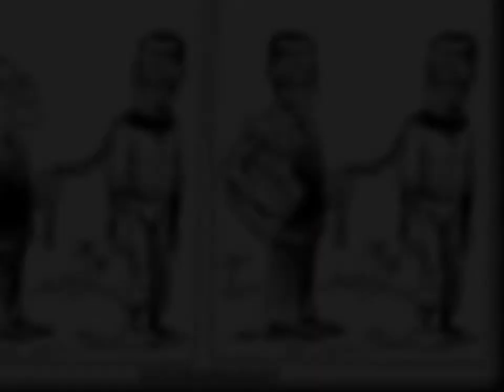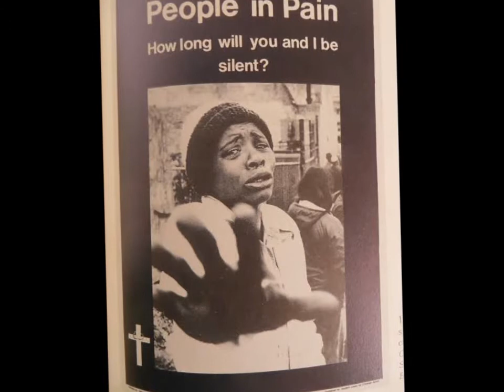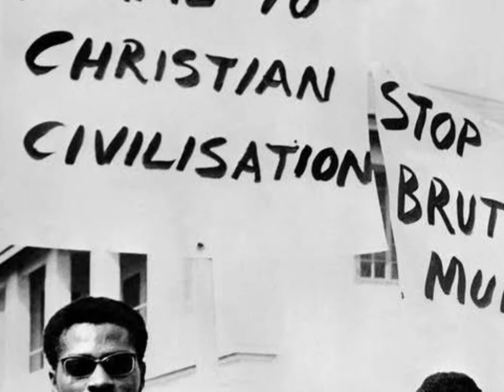Who is Jesus to Uyinene Mrwetyana?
This is a theological response to Uyinene Mrwetyana's death and the AmINext movement.

I attempt to answer the following questions:
How does one get to a point of deciding to rape and murder?
What is an appropriate Christian response to such an act of violence?
What is the role of the church in an unjust society?
Who is the Crucified Christ to victims of violence?